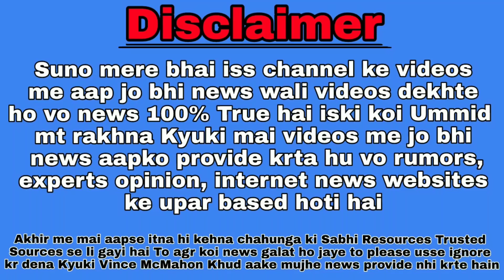Roman Reigns Won || First Ever Womens Elimination Chamber Match || Elimination Chamber Results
Aaj Ki Is Video Me Hum Baat Krenge Elimination Chamber 2018 ke Results ke baare me
Photos Credit 👇
Music Credit 👇
Crimson Fly
Huma Huma
Wrestle Reporter
- Reporter Prince